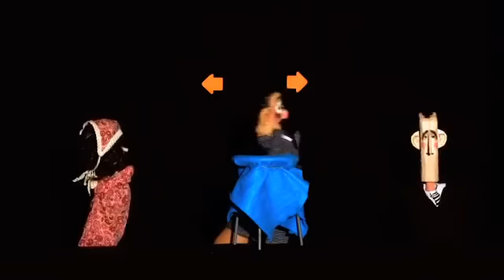الأخوين ملص- مصاصة متة- الاتجاه المعاكس- الموسم الأول